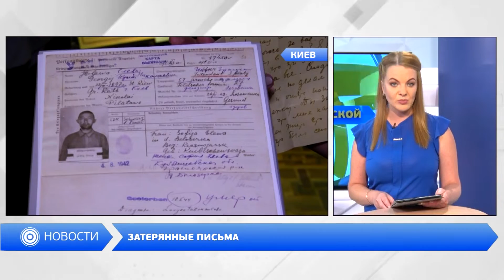Выпуск новостей 20.07.2018